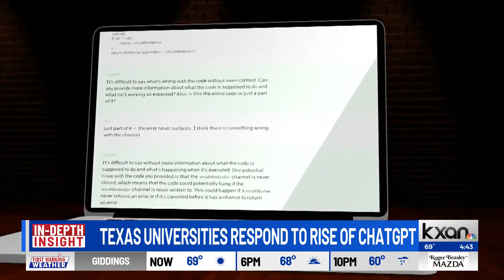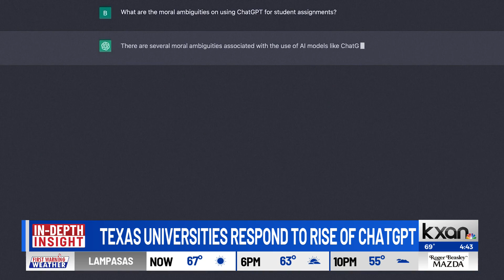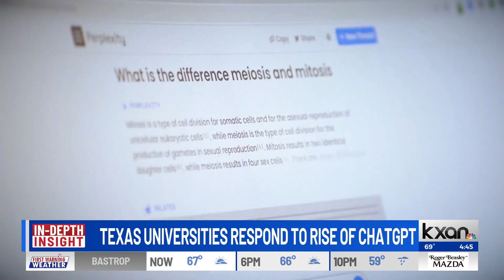Texas universities, colleges respond to rise of ChatGPT use on campuses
With increasing use and familiarity with the artificial intelligence program ChatGPT, some Texas colleges are looking at the technology’s impact on their campuses.

Art Markman, the vice provost for academic affairs at the University of Texas at Austin, talks with KXAN about how UT is looking at ChatGPT use.